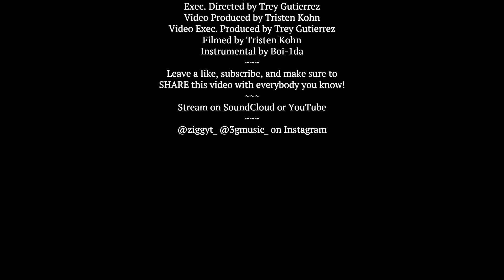3G - Lemon Pepper Freestyle (Remix)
Post Notifications

this remix is fasho some of my best work yet, lyrically speaking. i got songs with crazy rhyme schemes, hype songs, chill songs, etc. but in terms of actual bars and punchlines, ain't nothin come close to matchin this. if im being honest, this prolly gon be the best bars i put on a song fa the next year or so idek. its jus that good, and it definitely deserves traction. so, if you like what you hear pleaseeee support me by sharing, commenting on, and liking the video. thanks so much yall enjoy the video :)